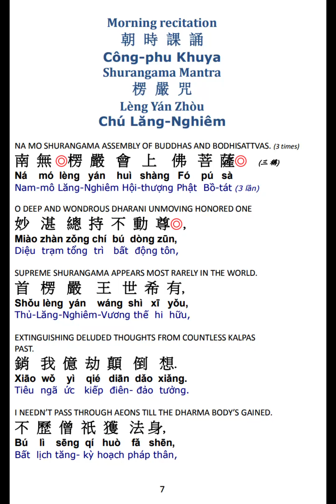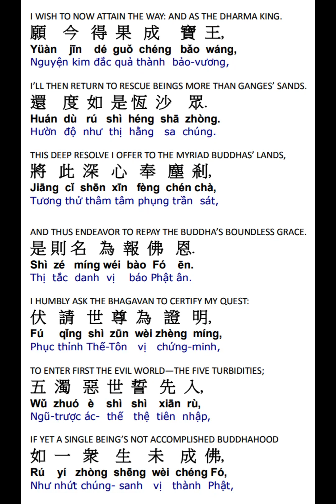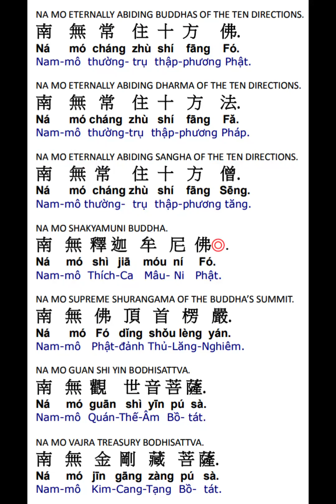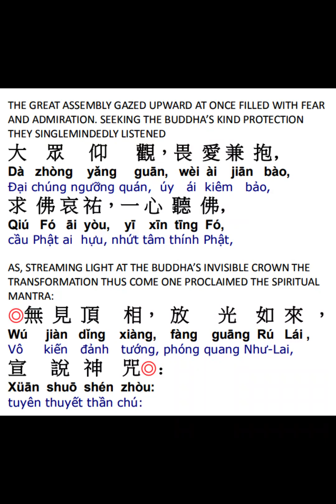楞严咒赞偈颂 Shurangama Mantra Praise